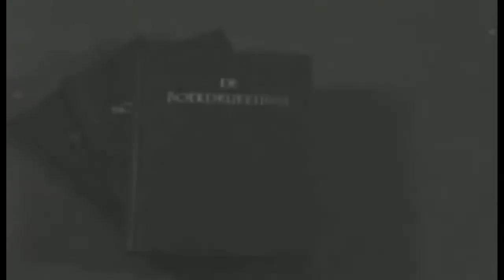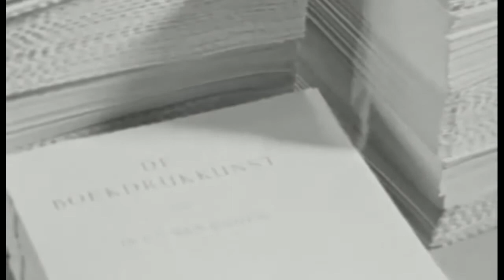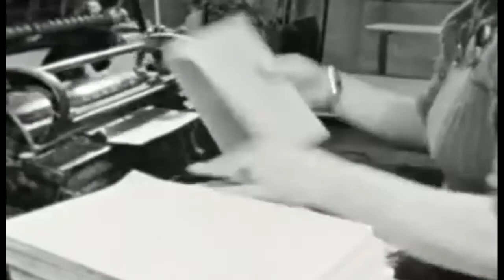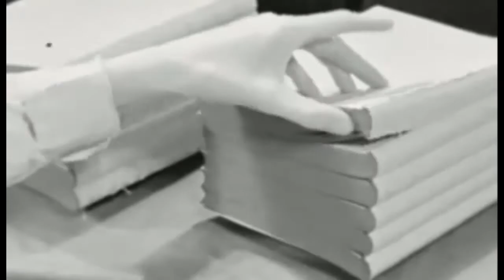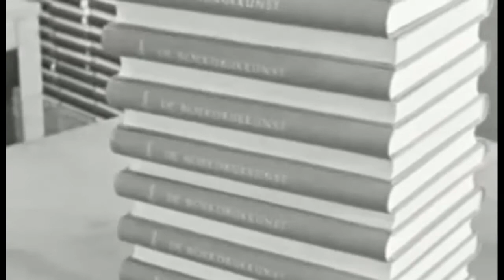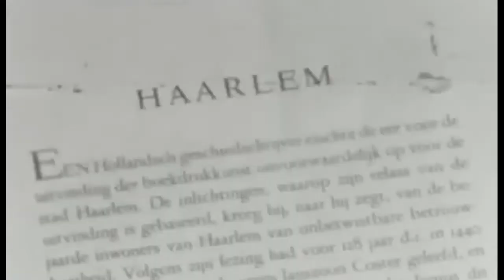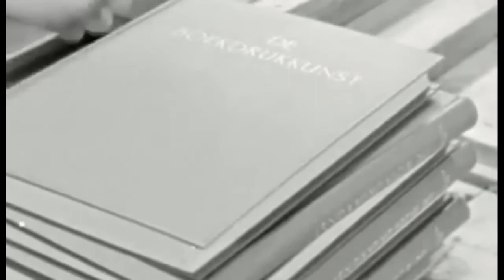Como Era Feita a Encadernação de Livros Antigamente?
Encadernação de Livro em 1944

O vídeo mostra como como os livretos são dobrados e encerados. Em seguida, os cadernos são costurados juntos e o livro é solto. Em seguida, vemos como a encadernação é feita e como ela se tornou um objeto de arte decorativa ao longo do tempo.

 Fonte: NOF/NIAM (produtor) / Nederlands Instituut voor Beeld en Geluid (beheerder)